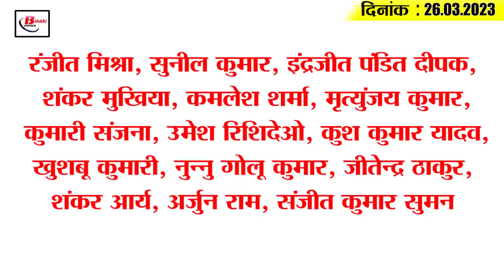Today Bihar Evening breaking news of 26th March 2023 on Navratri, sanjay misra, Sushil modi, chhath.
Latest today Bihar evening news of  26th March. 2023 on Navratri, sanjay misra, Sushil modi, chaiti chhath.

1. Bihar became the first state in the country to prepare an integrated portal

2. Worship of Maa Skandamata today on the fifth day of Navratri

3. Central Excise Superintendent arrested for taking bribe

4. Something special will be seen in the capital of Bihar on Ram Navami

5. Emphasis will be given on booster dose in Bihar to prevent corona

6. Sanjay Mishra said this about Bhagalpur

7. PM Modi said in Mann Ki Baat program that organ donation is a virtuous work

8. 102 water testing laboratories of Bihar will be accredited by NABL

9. Direct air service from Patna airport to Chandigarh stopped

10. Health Department will launch part 2 of Mission-60

11. Rail operations disrupted in Bihar

12. Sushil Modi wraps up RJD-JDU on the matter of job in exchange of land

13. Priyanka Gandhi on land for job scam

14. ICC released schedule regarding ODI World Cup

15. Know what is the rate of petrol and diesel in Bihar today